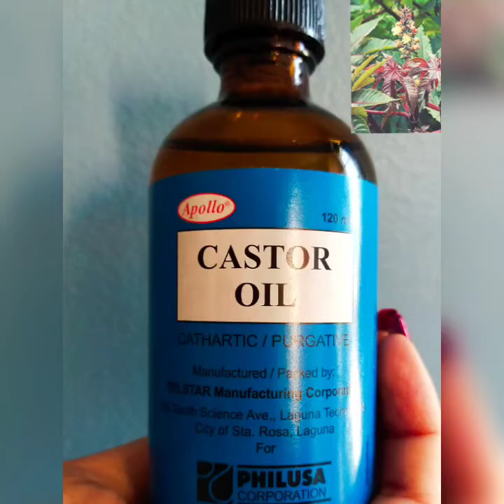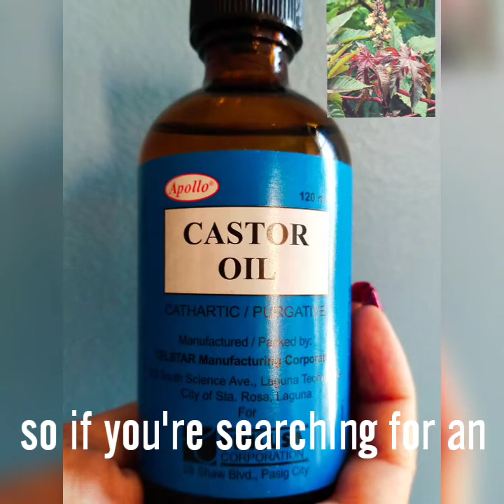Castor Oil can BOOST Lashes and Brows Review_PART1 tmgvlog03 January 24,2020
The only way to achieve effective results with castor oil is to use it every night religiously. To give you an average estimate, it takes about 3-6 months for eyelashes to grow back and for you to notice a significant change in their thickness, length, and overall appearance.